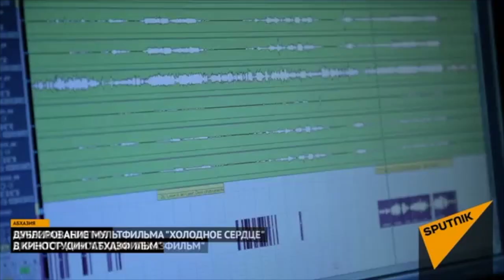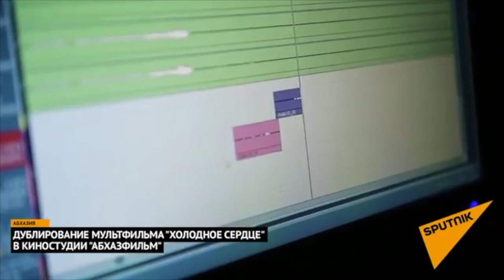Frozen in Abkhaz: Let It Go Preview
Anna: Милена Камлия (? & singing)
Elsa: Saida Gabniya / Саида Габния (? & singing)